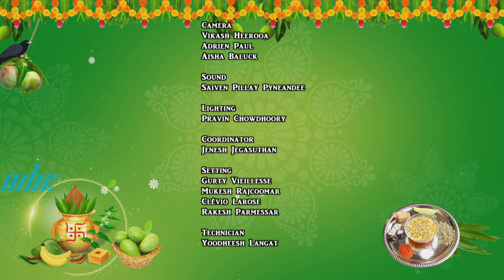Ugadi - Culture et Tradition